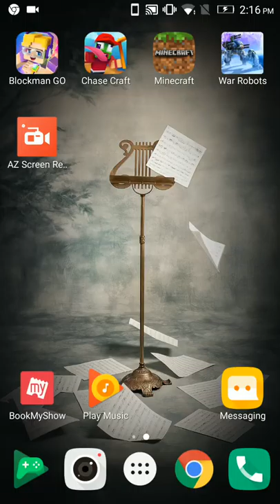Minecraft survival part one (first video ever)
Hello guys. My name is srihari and I am 12. It's my first Minecraft video .